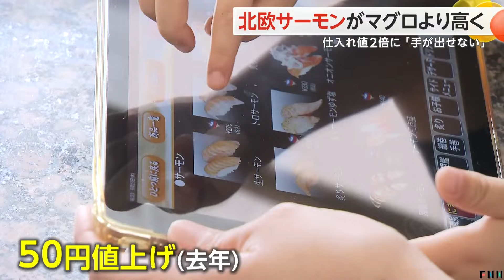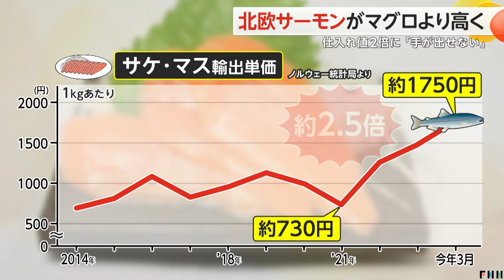北欧サーモンがマグロより高値に…仕入れ値2倍で回転寿司店「手が出せない」ロシア領空飛べず輸送コスト増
手ごろな価格で大人気の寿司ネタ「サーモン」。
今、マグロより価格が高くなる異常事態が起きている。

23日、取材班は神奈川県にある回転寿司店に向かった。
店では、子どもや女性がサーモンを頬張る姿があった。

トロのような脂がのったサーモンは、1皿250円で、北欧のノルウェー産。

しかし2023年、50円値上げをしたばかりだという。

独楽寿司 大和本店・渡邊玲登店長「人気商品なのでやめられない。ずっと使っているので、ノルウェー産を」

ノルウェーのサーモンの輸出価格は、3年前から約2.5倍に上昇していて、この店では、仕入れ値が2倍近くに上がったという。

独楽寿司 大和本店・渡邊玲登店長「値上げは検討すると思う。急に上げるとお客さんが離れる」

価格の高騰で、サーモンは、もはや気軽に食べられるすしではなくなっている。

客「（値上がりしたら）高くて手が出せない」、「好きだから食べますわたしは」

横浜市内にある回転寿司店では、ノルウェー産サーモンの価格高騰を受け、半年前に南米チリ産に切り替えた。

しかし、値段を見てみると、マグロの赤身は1皿290円だが、生サーモンの値段は350円。
マグロよりサーモンのほうが高かった。

この店は、安定的にサーモンを入荷するためにチリ産に変えたが、仕入価格はノルウェー産とほとんど変わらないという。

まぐろ問屋 三浦三崎港・川股竜二大将「サーモンはマグロの中トロの仕入れ値と同じになっている。サーモン価格もそれ（中トロ）ぐらいにしないと合わない。品質を落とさず販売するには、価格を変えないといけない日が来る」

都内にあるスーパーでも、刺し身用のサーモンをチリ産に変え、さらに冷凍することで輸送コストを削減。
100グラム399円という価格に何とか抑えているという。

客「（生のサーモンは）子どもが火を通すと食べやすいので結構使う。（高騰は）つらいです」

ノルウェー産サーモンの価格はなぜ高騰しているのか、専門家に聞いた。

第一生命経済研究所 首席エコノミスト・永濱利廣氏「ロシアのウクライナ侵攻以降、ロシアの領空を飛行できなくなり、（サーモンを）輸送するとき距離が長くなって、輸送費の高騰でサーモン自体の値段も上がっている。ある程度値段を払わないとサーモンが食べられなくなる覚悟も必要」